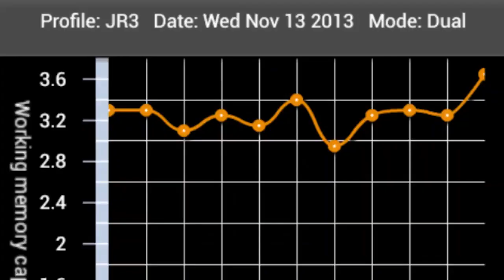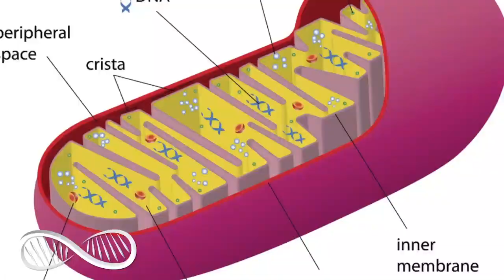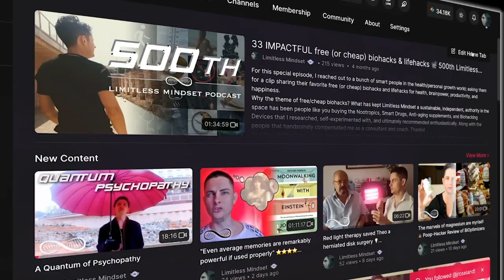A surprisingly simple solution for chronic pain ⭐️⭐️⭐️⭐️ Book Review "The Tapping Solution"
A deep-dive on “tapping”, an application of Emotional Freedom Techniques, it's kind of a wuwu biohack, but it's free, and there are no risks or downsides. "The Tapping Solution for Pain Relief" thoroughly documents numerous case studies of EFT (sometimes instantaneous) working wonders, providing badly needed relief for those suffering from treatment-resistant chronic pain.

Confused?